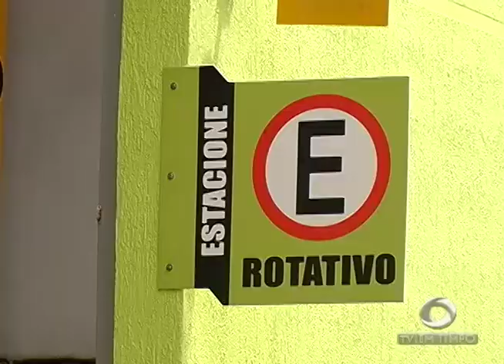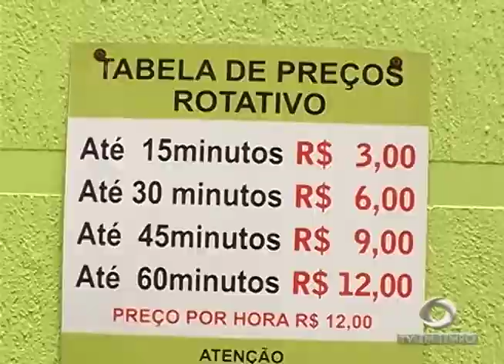Boletim Em Tempo (26.01.2018) Manhã